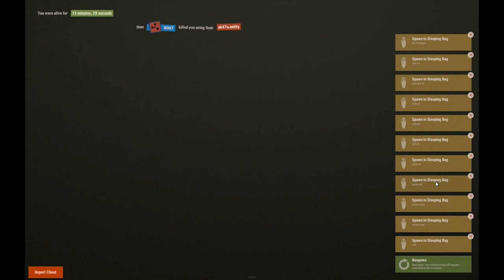Trapping salty roleplayer clanners - Karma files #5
This is vanilla gameplay recorded on Reddit.com/r/PlayRust - Large - US
If you liked this video I would really appreciate a thumbs up or a nice comment :-) Every single one motivates me and helps to grow this channel!

If you want to help even more:
To make it easier to justify taking away time from the multitude of real life responsibilities (and stopping my wife from further limiting my food alottment ;-) I set up a patreon account.
The more of you pitch in there (and every bit counts, no matter how small) the more time I will have to invest into videos.